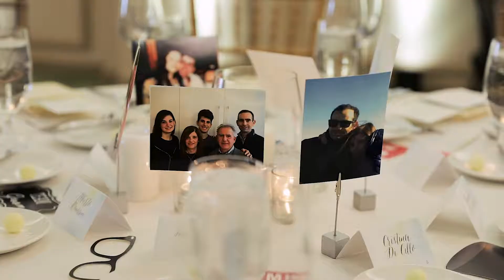Davide & Aigerim | Portofino Hotel | Wedding Highlights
Venue // Portofino Hotel
Photographer // Martin Ngo
Videographer // Boffo Video
DJ // Michael McNeil
Cake // Torrance Bakery
Instrumental // from Soundstripe